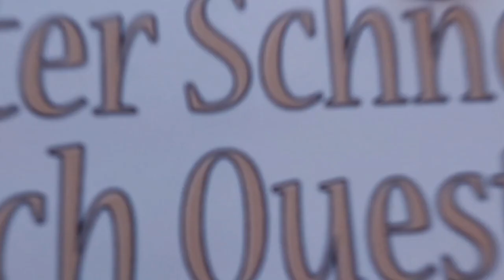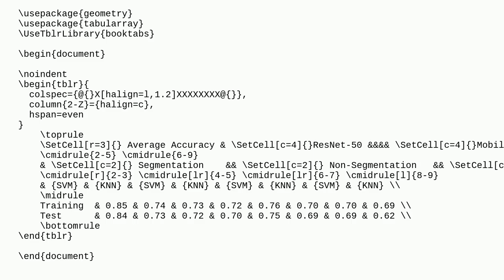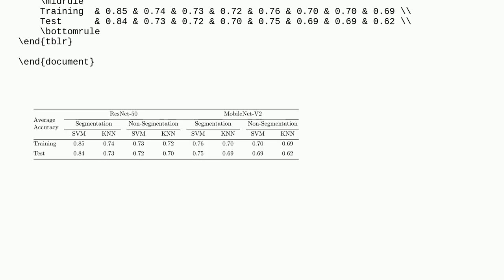Tex: Converting a tabular table to a tabularray table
Converting a tabular table to a tabularray table

A special thanks goes out to the community

  tabularray tables